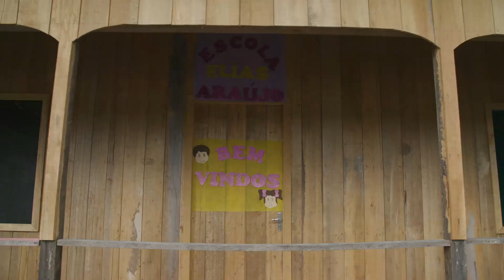2019 Rolex Awards Laureate Documentary: João Campos-Silva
In the Amazon, the giant arapaima, the world’s largest scaled freshwater fish, which weighs up to 200 kg, is headed for extinction. Brazilian fisheries ecologist João Campos-Silva has a plan to save not only the arapaima but with it, the livelihoods, food supply and culture of the communities who depend on the region’s rivers for survival. He hopes that, over time, saving wildlife to save human communities is an idea that can spread around the world. Discover more